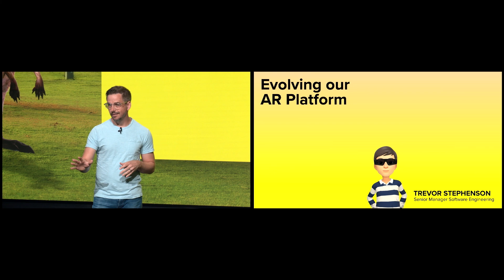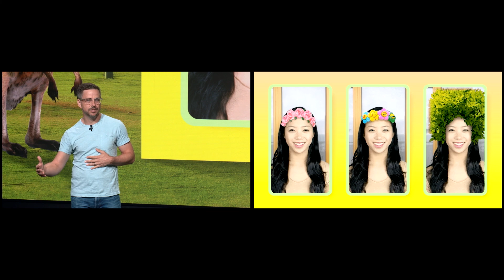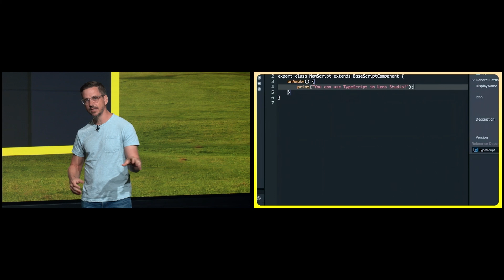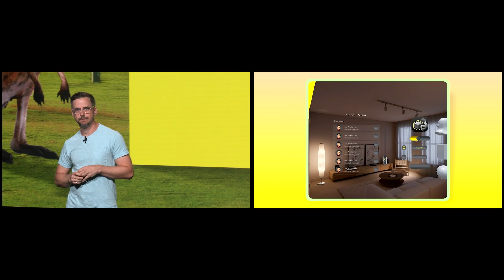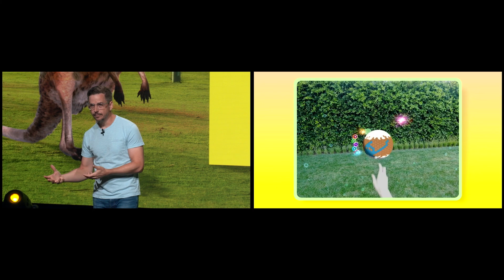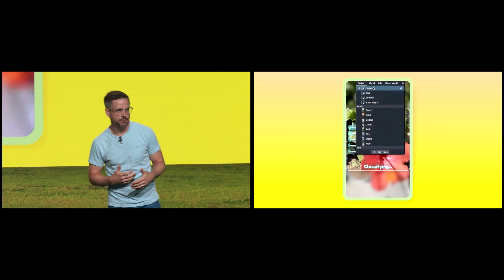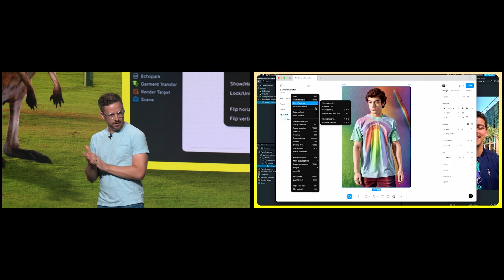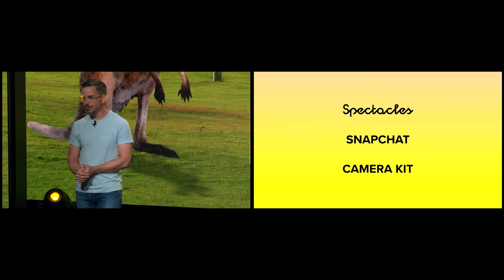Evolving our AR Platform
Trevor Stephenson, Senior Manager Software Engineering, walks you through how we’ve evolved our AR platform over the years and how we’ve built Lens Studio to be sophisticated enough to power cutting edge AR development across mobile, web and Spectacles.